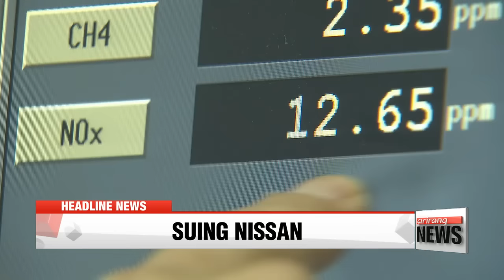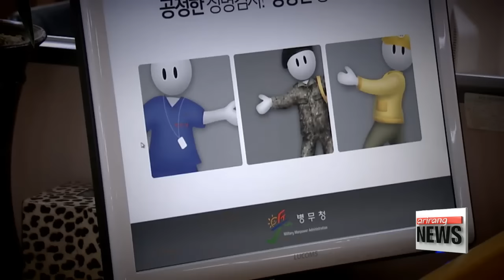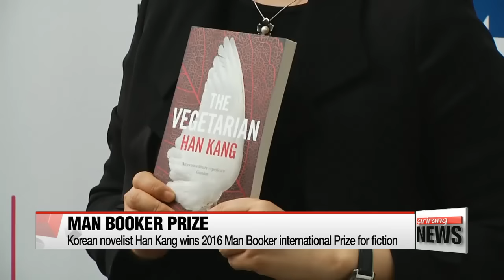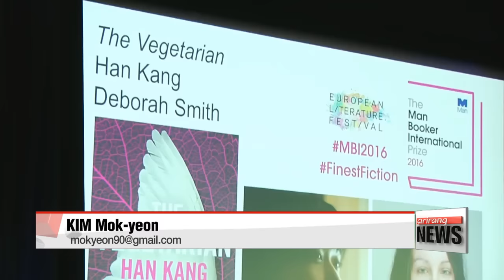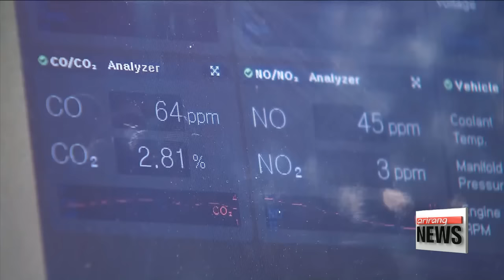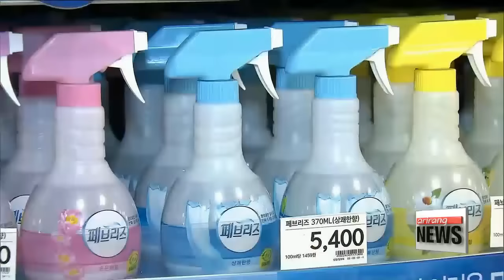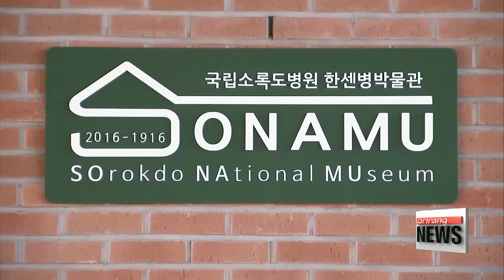EARLY EDITION 18:00 President Park emphasizes innovation as critical in unstable global economy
President Park emphasizes innovation as critical in unstable global economy
Korea, Japan aim to speed up establishment of  'comfort women' foundation
N. Korea apparently seeking cash in wake of UN sanctions
South Korean military to abolish military exemption programs by 2023
Korean novelist Han Kang wins 2016 Man Booker Int'l Prize
Korea's largest ICT show kicks off in Seoul
Local Nissan Qashqai owners planning to file class action
Gov't orders recall of seven products containing banned substances
Sorokdo National Hospital marks 100 years of service